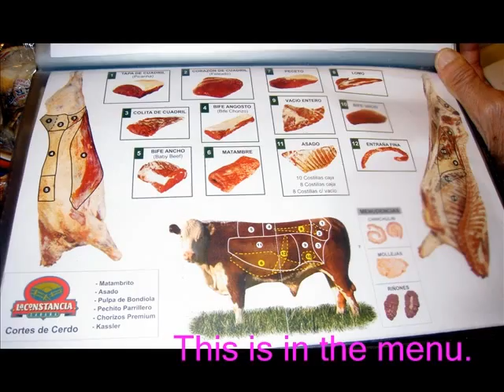Montevideo, Uruguay - 2013-02-15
Our cruise to South America